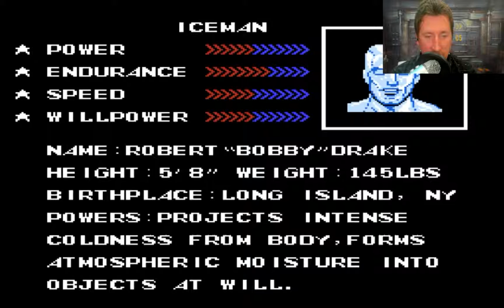THE UNCANNY X-MEN NES (1989) | Retro Fletcher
LETS PLAY THE UNCANNY X-MEN FOR NES FROM 1989! In honor of Dark Phoenix coming out in a couple weeks I thought what better game to play before its release!